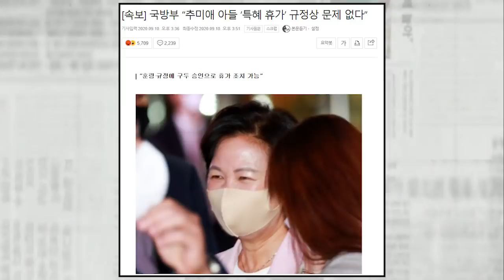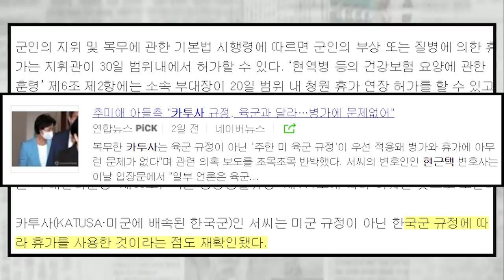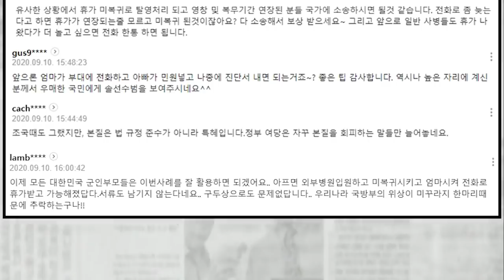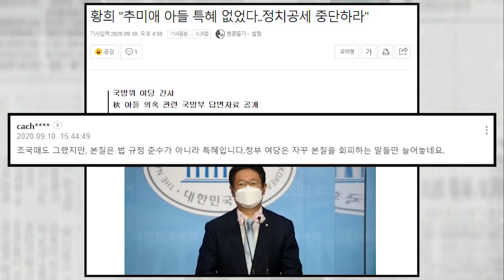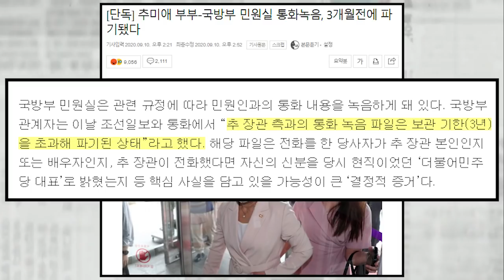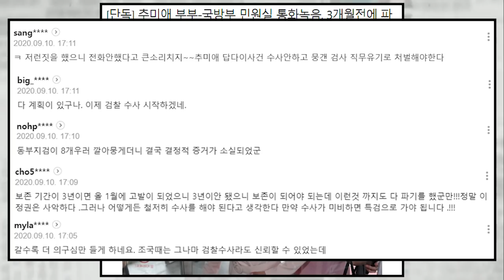국방부, 추미애에 손 들어줬다, 민원실 통화녹음은 파기